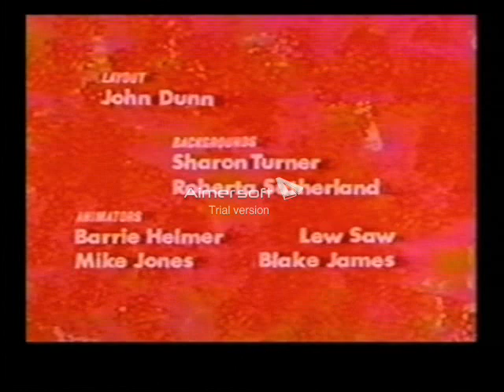The Beatles Cartoon 1960s: New York Tour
The Beatles visit the Statue Of Liberty in New York and see a man who they think is up to no good.